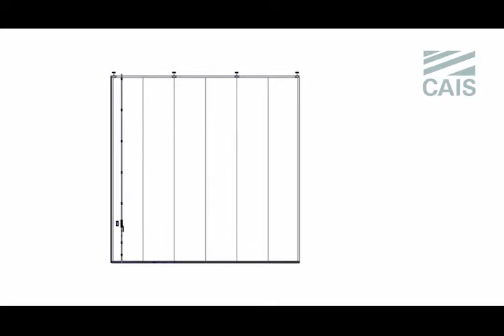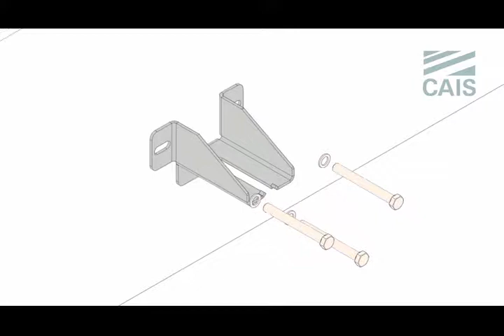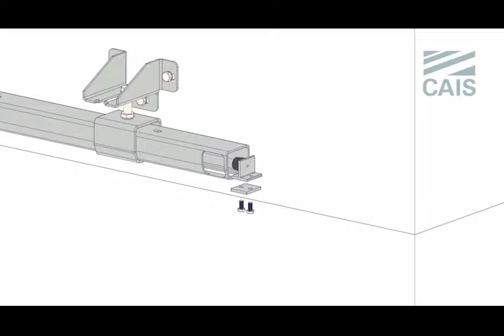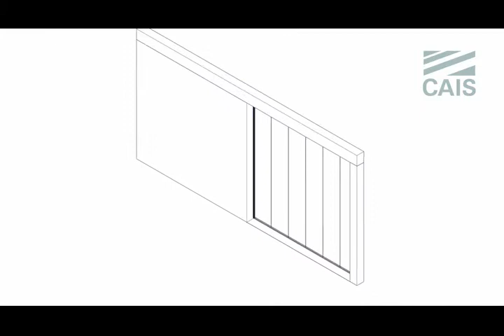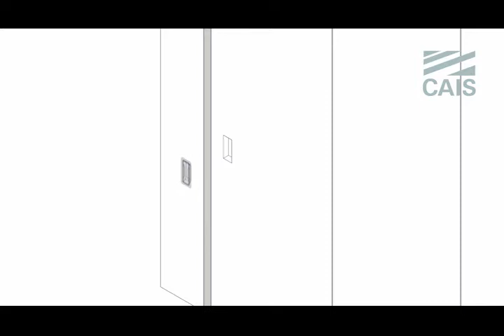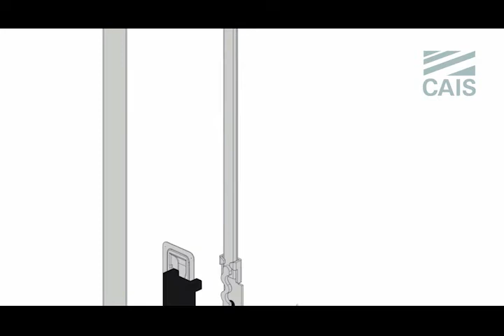SLIDING HANGER DOOR SET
INSTALLATION MANUAL